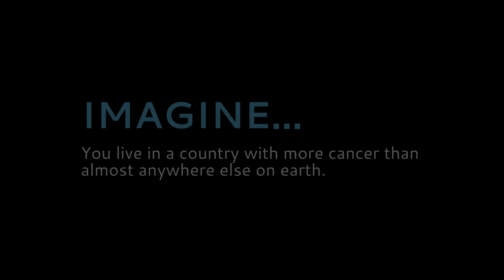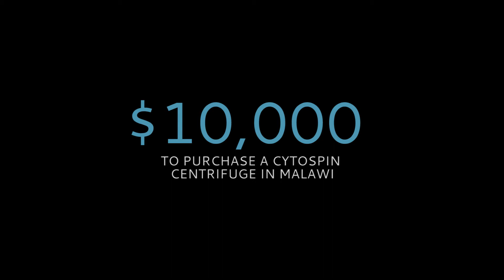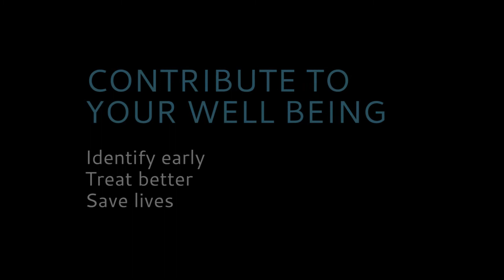Treating Cervical Cancer Better, Faster via UNC Lineberger Malawi Initiative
At UNC Lineberger, we are fighting cancer abroad to help cancer research at home. Until recently, the African nation of Malawi lacked resources to help the growing number of citizens afflicted by cancer. Through a partnership between the Malawi Ministry of Health and the University of North Carolina, local physicians in partnership with UNC faculty members provide free screening and treatment for cancer patients in the nation's capital of Lilongwe.

In a nation with only two physicians per 100,000 people, this project provides critical clinical care for residents and training for Malawi's next generation of physicians, pathologists, nurses and other clinical staff. The low-cost techniques and expertise developed in Malawi will help efforts in other parts of Africa and the developing world.